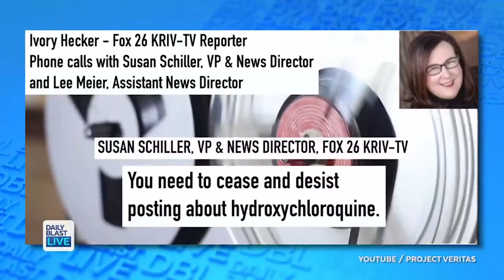Fired Reporter Ivory Hecker, Project Veritas Release Undercover Newsroom Recordings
Ivory Hecker was fired from her Texas FOX station after going rogue during a live report to tease the release of secret newsroom recordings via Project Veritas that would show leadership "muzzling" her and preventing her from sharing stories she thought mattered to viewers.

Those recordings were released Tuesday evening.

Share your DBLtake: What do you make of the recordings and about Ivory blowing up her job like she did?

12:30  p.m. - 1 p.m. ET
1:30 p.m. - 5 p.m. ET
7:30 p.m. - 8 p.m. ET